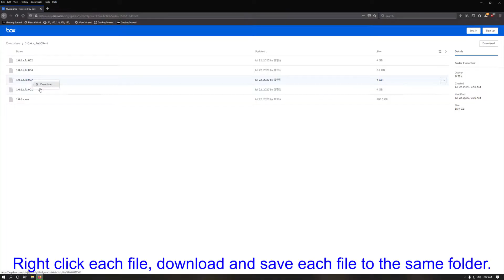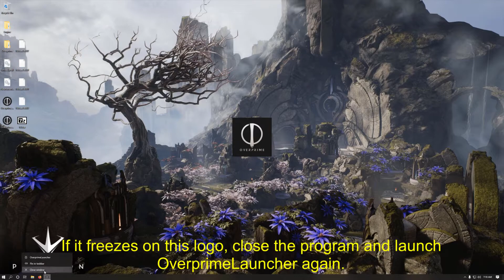Overprime 1.0.6a Download (July/August 2020)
A quick guide to download and play overprime (Easier than you think)
For more information and staying up to date, check out their discord.